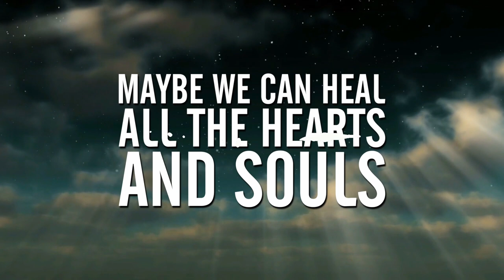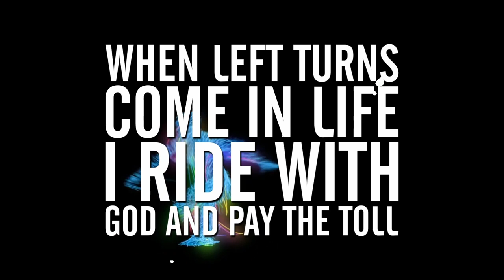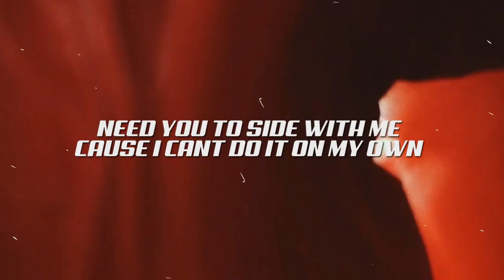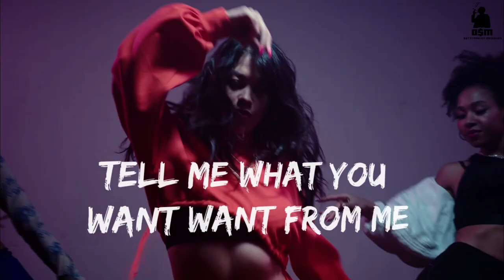Loot G - From Me (Official Lyric Video)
Official lyric video for Loot G  “FROM ME” off his ESTABLISHED E.P.

Lyrics:
chorus - So maybe we can fight over nothing all night, and catch me when i fall, maybe we can heal all the hearts and souls, ohhh so which are you, need you to side, need you to side with me cause i cant do it on my own.

God can you help me , forgive me for all the wrong that I’ve done unintentionally remove what ain’t meant to be. I’m way stronger mentally, looking better psychically , not much negativity, It is what it’s gonna be. Pursuit to it  , get to it, good vibes, good music,. Self control now ain’t no reason for your boy to lose it.  Calm down deep breaths for me feeling good now. Turn a frown into a smile. Jog a block walk a mile. Happy cause yo boy winning, pay days keep me grinning. Ending come before beginning. Osm steady trending, weak ones  steady bending, what’s understood need not to be said because we all winning. Forgive me for my future sinning .  Good vibes good laughs. Haters can kiss my ass, imma keep doing this music thing until my time pass. Fast cash , ski mask,  see a opp don’t blast, caught him with his daughter and moma and give that man a pass.

2nd chorus - ohhh so which are you, need you to side, need you to side with me cause i cant do it on my own. noo i dont want to leave this behind so look into my eyes, and tell me what you want, want from Me.

2nd verse

I only do what I know and I know is get to it, what don’t kill me make me stronger lesson learned keep it moving. No more boo whoo in over stuff I don’t control. When left turns come in life I ride with God and pay the toll. People acting weird to me messing up my energy. Wit all this negativity we don’t connect spiritually. Took my kindness for a weakness I want to see everybody win. I’m happy that you getting it in, never been a jealous man, one thing people can say about me is when I win they win. Whole squad holding it down we all getting it in. Never been a petty man, cards delt Played the hand. Ion like losing, so it’s mandatory that I win. People say This music ain’t paying yeah what ever man. They a never understand royalty checks coming in. 60 Piece on demand , Blowing like a ceiling fan , money long enough to buy a island like I’m Gilligan.

3rd chorus - ohhh so which are you, need you to side, need you to side with me cause i cant do it on my own. noo i dont want to leave this behind so look into my eyes, and tell me what you want, want from Me.